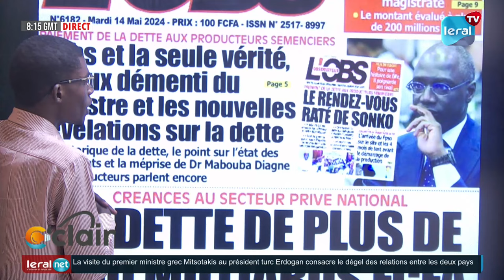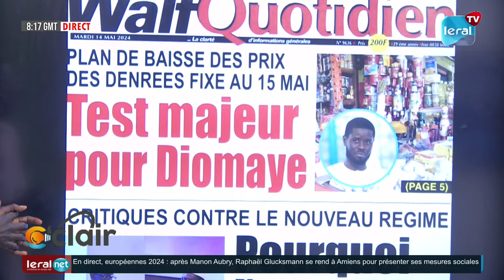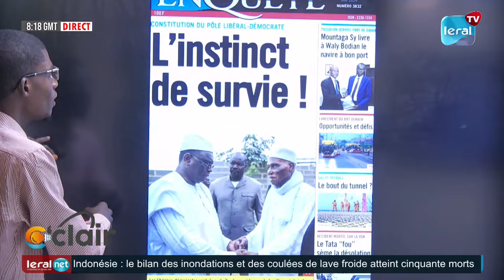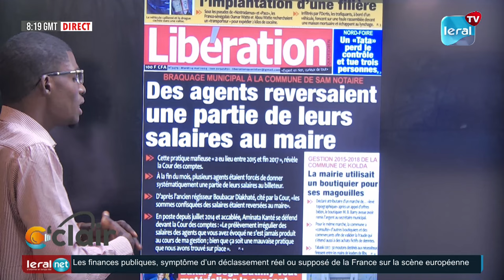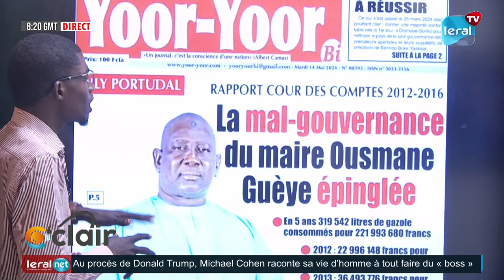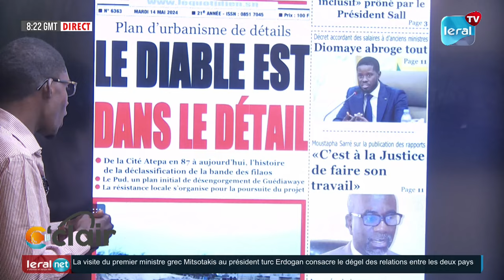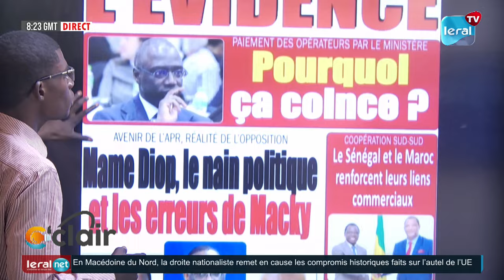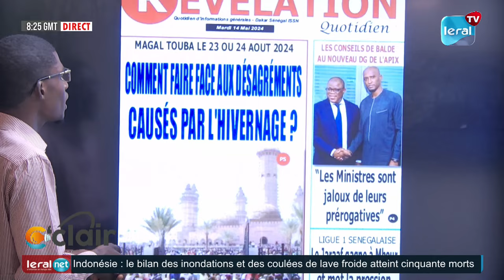REVUE DE PRESSE D'ABLAYE NARR AMADOU BA DOU ... DIOMAYE MOGNI DEF LO XAMNE BOU ...